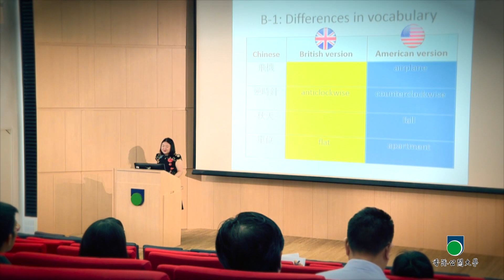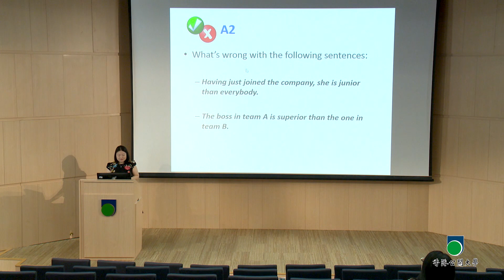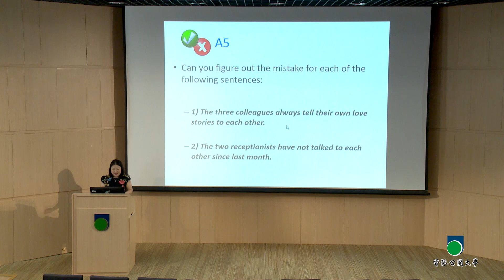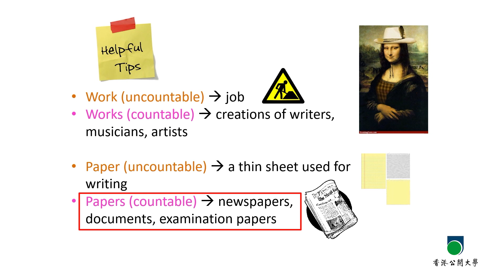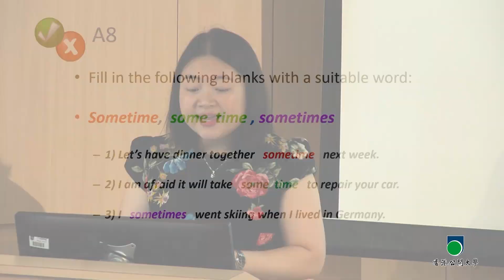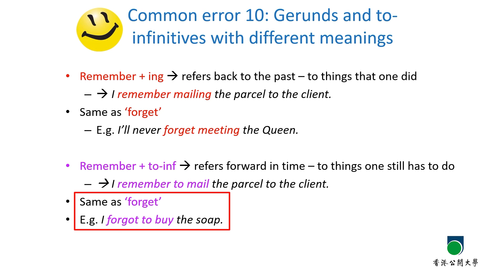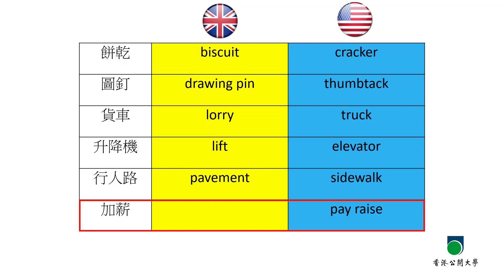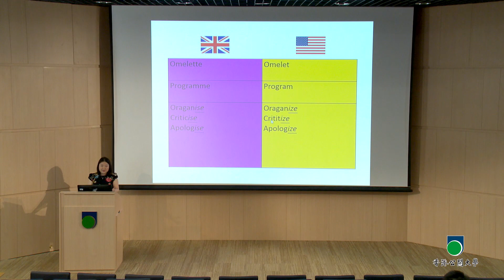OUHK - 利用策略性溝通在商業社會取得成功（第一部分）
今集的嘉賓是香港公開大學教育及語文學院助理教授劉依祺博士，她會為我們講解一些在工作場所中常見的語法錯誤，並且介紹英式和美式英語在用詞和串法上的分別。